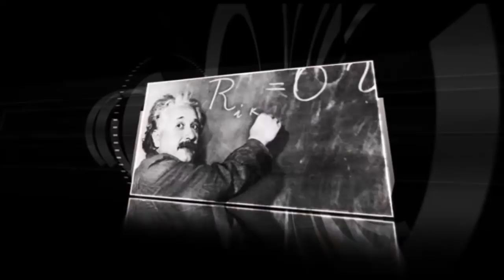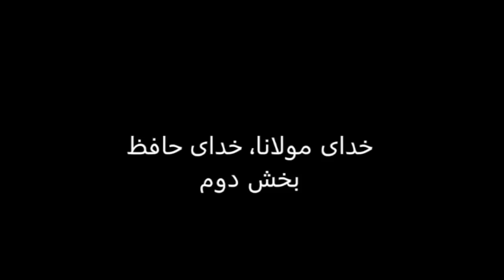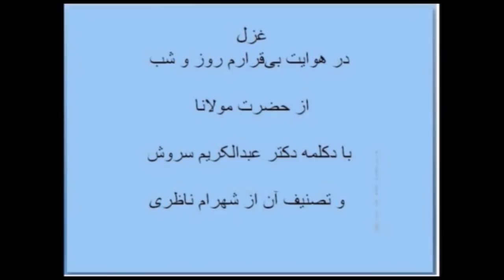اندیشکده سه شنبه 28 آذر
در هشتمین بخش از سری مجموعه اندیشکده به میزبانی دکتر محسن سازگارا، کمی بیشتر به سخنان دکتر عبدالکریم سروش در خصوص خدای مولوی و حافظ این دو عارف و شاعر برجسته خواهیم پرداخت. دکتر عبدالکریم سروش نواندیش دینی، فیلسوف، مولوی‌شناس، نظریه‌پرداز، متکلم، فعال حقوق بشر، مدرس دانشگاه، شاعر و مترجم ایرانی است. با ما همراه شوید و نظرات خود را در ارتباط با این برنامه برای ما ارسال نمایید.